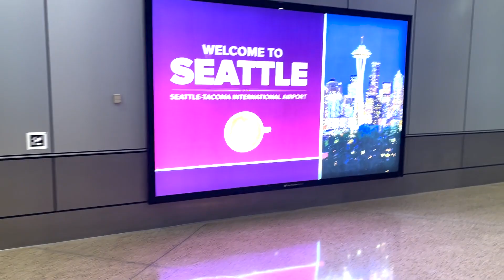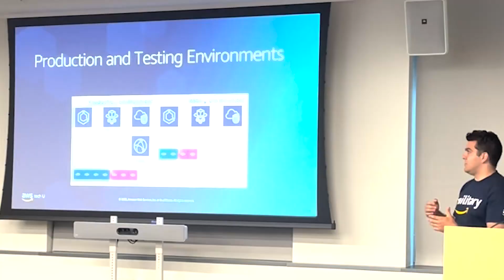AWS day/week in the life of a Cloud Support Engineer Apprentice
AWS Tech U day and week in the life of a cloud support engineer apprentice

3)  JOIN A FREE COMMUNITY of professionals in  Cisco Soldier's Net Warriors | Facebook
4) LET’S CONNECT!
👉 Home / Twitter
👉 Feed | LinkedIn
Best way to reach me is Instagram. I’m always on that one.